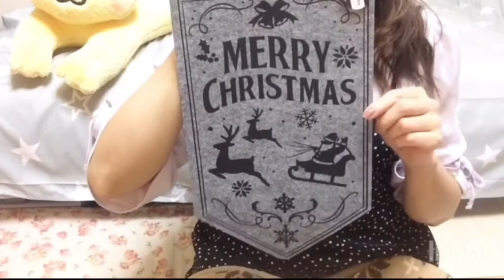購入品紹介『楽天＆セリア』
楽天とセリアでの購入品を紹介します☺️
少し工作あり!?
失敗動画も載せちゃいました（笑）
今回の購入品は少ないのですが、
観て楽しんでいただけたら嬉しいです✨